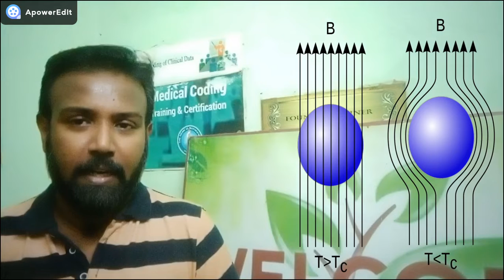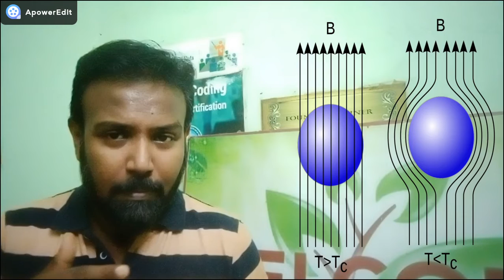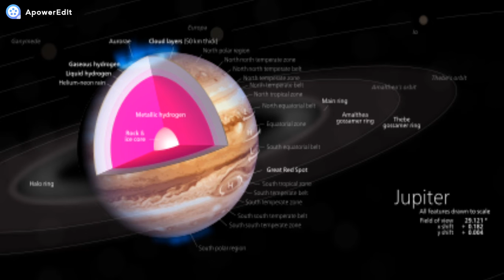உண்மையாக போகும் Alien UFO Technology| LEVITATION DEEP SPACE TRAVEL| Krishnaraaj informative.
A Video about the compelling future technology of superconductors and its connection to Deep space travel